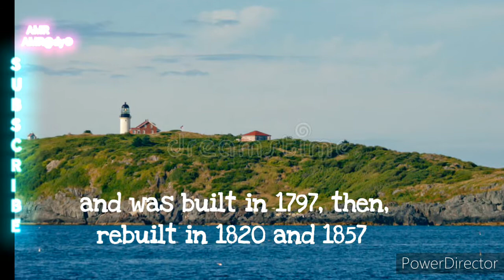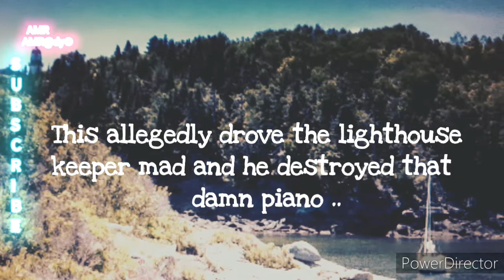Ghostly Encounters at Seguin Island Lighthouse in Maine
Discover the chilling secrets of Seguin Island Lighthouse in Georgetown, Maine, US! Are you brave enough to explore this haunted lighthouse with us? Join us on a spine-tingling journey through the supernatural and paranormal stories that surround this eerie location. Prepare to be enthralled as we delve into the mysterious history of Seguin Island Lighthouse and uncover the ghostly tales that have haunted visitors for generations. From strange noises to ghostly apparitions, this haunted lighthouse has it all! Don't miss out on this terrifying adventure - watch now if you dare.👻

This video is located under the Most Haunted Lighthouses Playlist, which can be found in this Channel's Playlist Section.